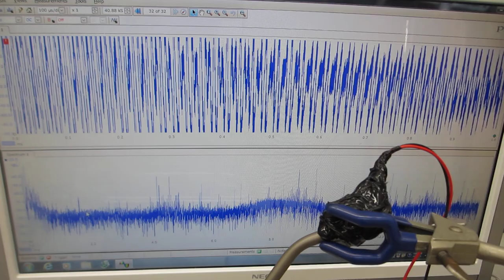超音波システム（音圧測定解析 100MHz、発振制御 25MHz）による超音波実験